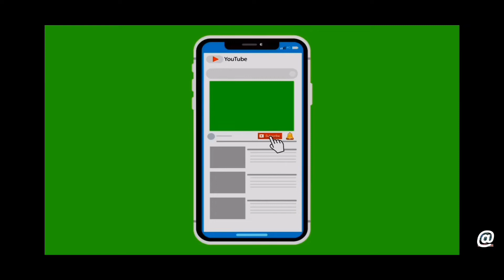People are confused with concrete hollow brick quality which can be standed upon a buddy with fresh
T10-15 cement concrete block moulding machine in Malawi  is a fully automatic hydraulic and vibration way concrete hollow block making m/c, the whole complete production line includes
   1. concrete batching plant
   2. JS 750 concrete mixer
   3.material conveyor system
   4. QT10-15  cement hollow block making machine in Malawi

   5. Hollow block transfer system
   6. hollow blocks stacking machine
    QT10-15 is a full automatic hydraulic pressure block making machine, can make all kinds of blocks, including concrete hollow blocks, solid blocks, paving blocks and curbstones.
This machine is with large capacity, german technology and excellent performance.

  if you need to know more how this block making machine performance in animotion, click at this video link to watch it